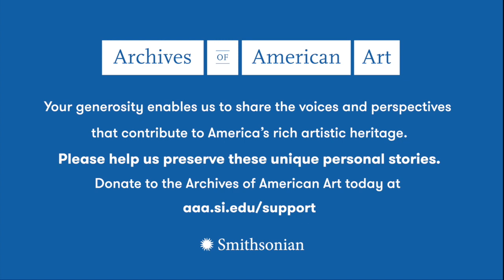Rita González, Pandemic Oral History Project, Archives of American Art, 2020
An interview with Rita González conducted 2020 August 21, by Josh Franco, for the Archives of American Art's Pandemic Oral History Project at Gonzalez's home in Los Angeles, California.

to learn more about the Pandemic Oral History project,

This interview received Federal support from the Latino Initiatives Pool, administered by the Smithsonian Latino Center.